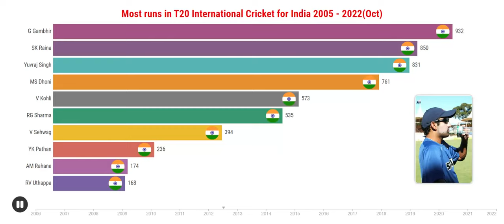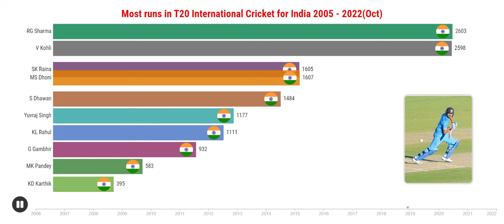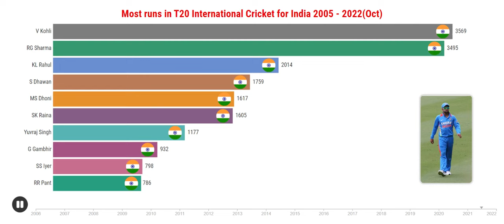MOST RUNS IN T20 INTERNATIONAL || INDIA || 2005 - 2022(October)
This video shows cricket batsmen who have scored more runs in T20 international cricket history from 2005 to 2022(Oct) for India.
1: V Kohli
2: RG Sharma
3: KL Rahul
4: S Dhawan
5: MS Dhoni
6: SK Raina
7: SA Yadav
8: Yuvraj Singh
9: HH Pandya
10: SS Iyer